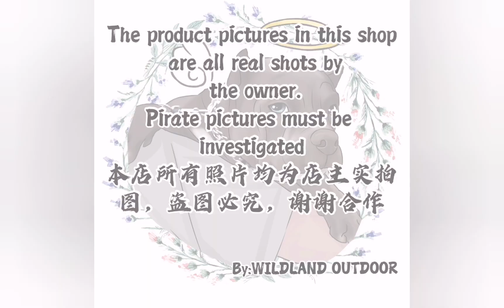wildland outdoor Ph HIKE GUYS G60 3500lumens highquality Aluminium alloy zoomable flashlight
Q:How to order?

Product model:G60
Size:169*54*50mm
Material:aluminum alloy
files bit:Strong light/highlight/brightness/strobe/SOS
battery life:480 minutes
lamp core:P90 quad core high power wick
battery capacity:9000mAh
tail lamp:COB soft light
charging method:Tpye-c charging
shoot Procedure:1000m
waterproof level:IP44
product weight:466g
Built-in 9000mAh large-capacity lithium battery pack, USB smart fast charging
No disassembly

Scope of application Outdoor mountaineering/patrol security/night riding/field valley lighting, etc.

Why use a built-in battery
After several actual tests, it was found that the battery is fixed and welded inside the flashlight, forming a stable whole with the circuit. In this way, the contact resistance will not greatly reduce the effective voltage of the input drive circuit, which not only improves the overall efficiency, but also more effectively protects the stability of the drive circuit.